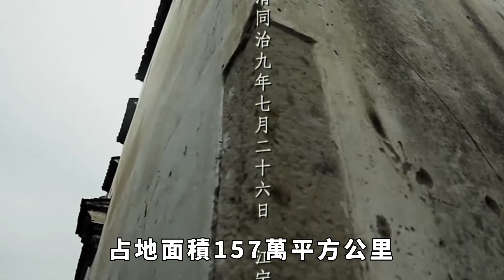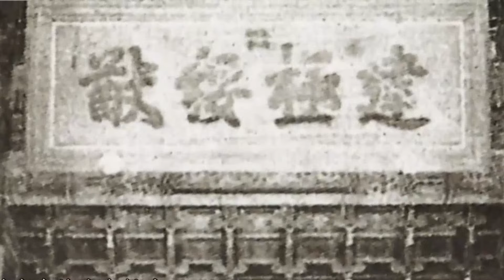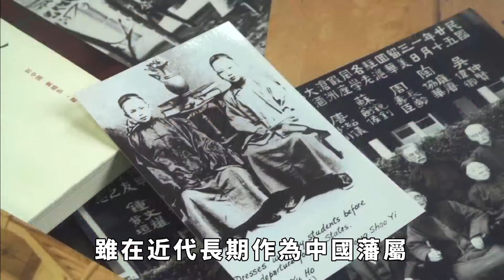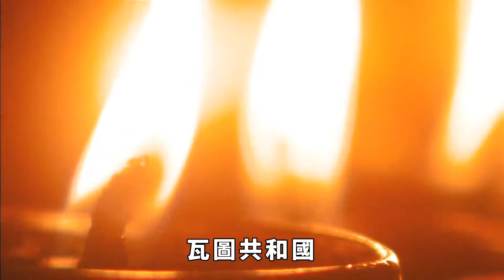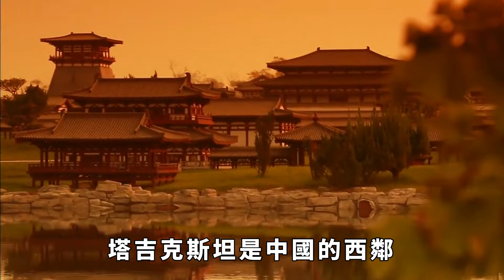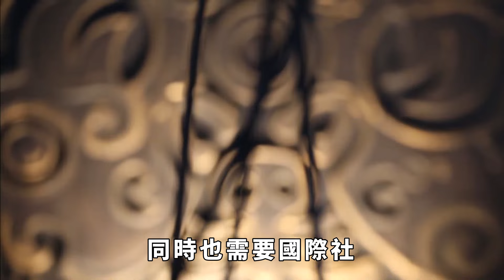為何要獨立？曾“歸屬”中國的4個國家,獨立後經濟拉跨難以發展【縱觀史書】古代歷史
自古以來，中國就是一個擁有遼闊疆域的大國，甚至一度成為橫跨歐亞大陸的世界大國。
然而隨著歷史的發展，一些曾經屬於中國的地區最終脫離了中國的版圖，獨立了出去。